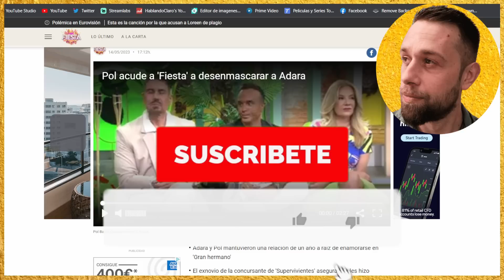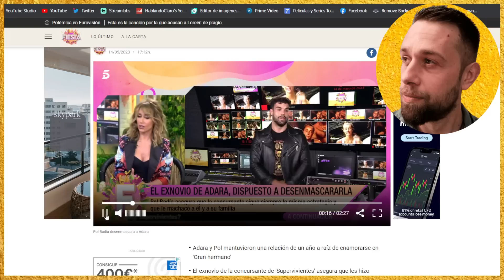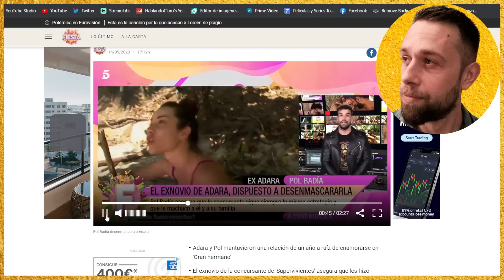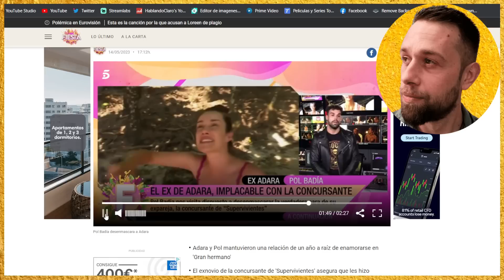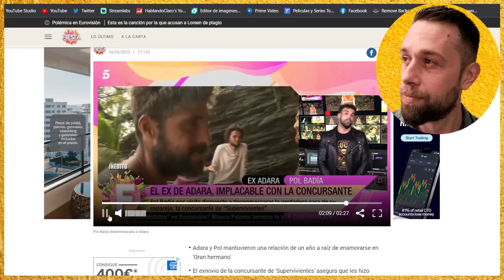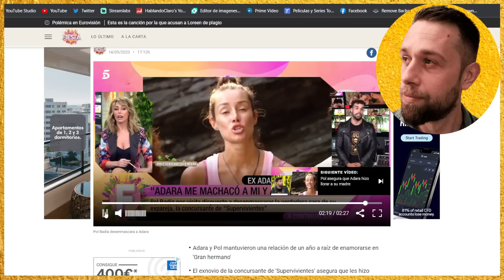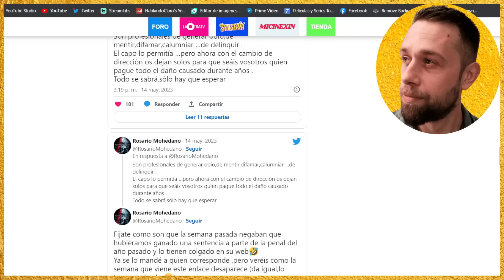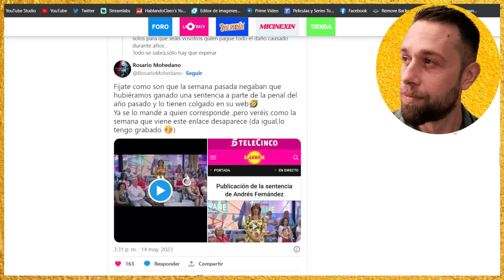💥IMÁGENES BOMBA Adara ATACADA por Pol Badía en FIESTA de Emma García por SUPERVIVIENTES TELECINCO